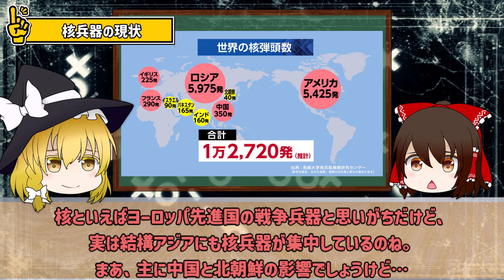【人類滅亡のシナリオ】暴走した核兵器所有国⁉『もしも今、核兵器が使われたら人類は滅亡するのか？』【ゆっくり解説】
今回の動画では、いつもとは目先を変えて、「もし今核兵器が使われたらどうなるか」というテーマで語っていくぜ。
特にウクライナ侵攻においては、ロシアという世界最大級の核保有国が侵略戦争を行ったことで、世界中の人々が「核兵器が使われるかも知れない」と戦々恐々とすることになった。今年の3月には、プーチン大統領が「ウクライナ侵攻で使うつもりはないものの、主権が脅かされるようなことがあれば、核戦争の準備は出来ている」という旨の発言を行っている。
また、日本では、北朝鮮の『核外交』なんかもお馴染みだよな。余談だが、もしも今北朝鮮から弾道ミサイルが発射された場合、極めて短時間で日本に飛来すると予測されているぜ。
そんな恐々とする社会情勢の中、もし今の国際情勢で核兵器が使われるとしたら、どのような経緯が考えられるか、核兵器の使用がどのような影響を及ぼすのか、かいつまんで紹介するぜ。

【📚おすすめ本】
「おかえり」と言えるその日まで

※キャラクターのイラストは独自にAIで生成しています。許可なく二次利用等はご遠慮ください。